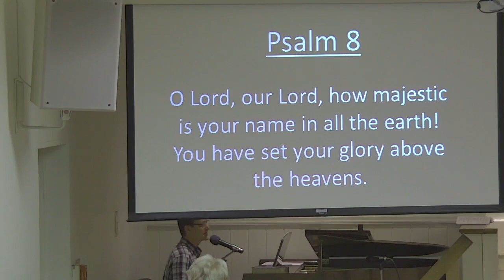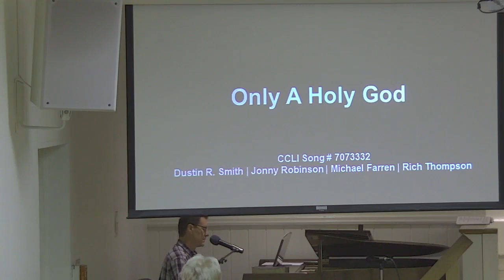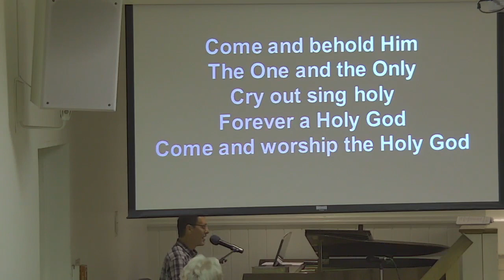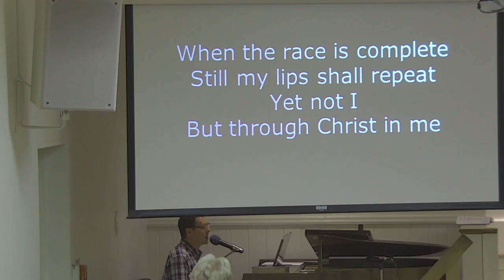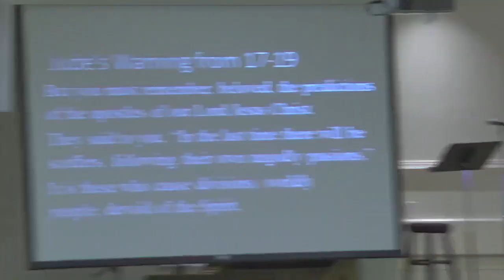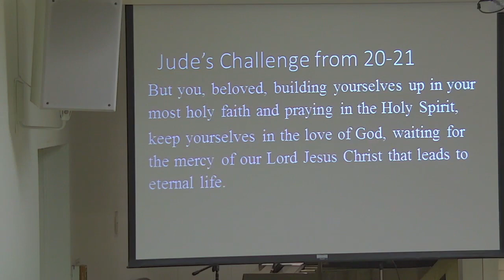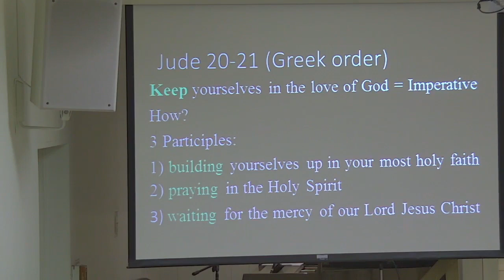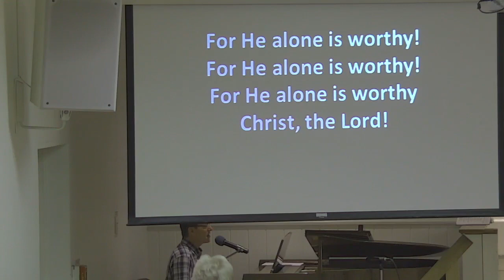September 19, 2021 - Fort Lewis Baptist Church